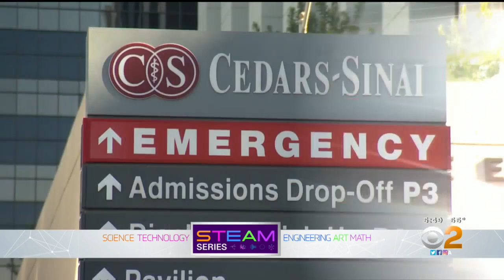STEAM: Meet A Pediatric Interventional Cardiologist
Dr. Evan Zahn is a pediatric interventional cardiologist at Cedars-Sinai Medical Center working on the hearts of the hospital's tiniest patients. But when COVID-19 hit and many pediatric surgeries were put on hold, he started using his fine-tuned skills as a member of the COVID Line Team.